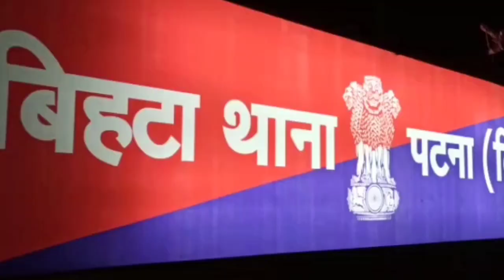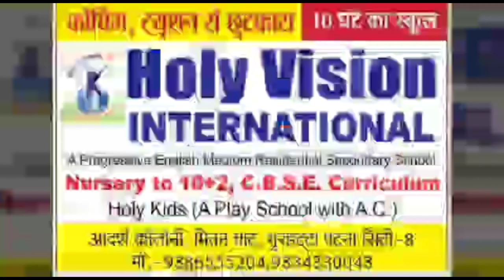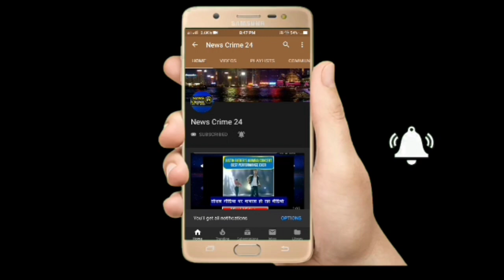Bihta में दवा दुकान पर फायरिंग, इलाके में दहशत का माहौल | Patna News | News Crime 24